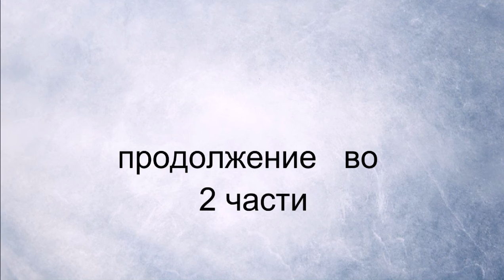PDR Daewoo Gentrа HOOD REPAIRS PART 1